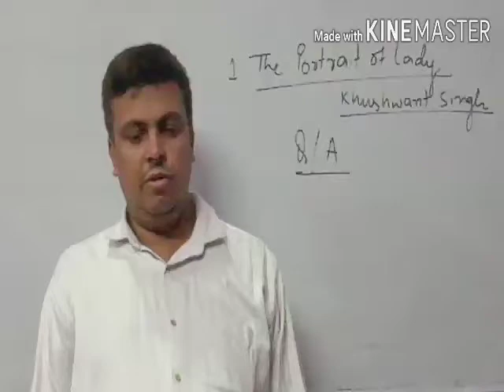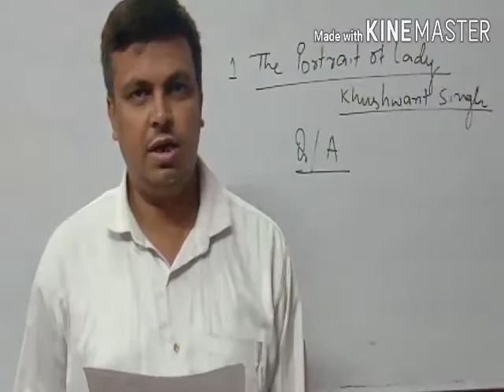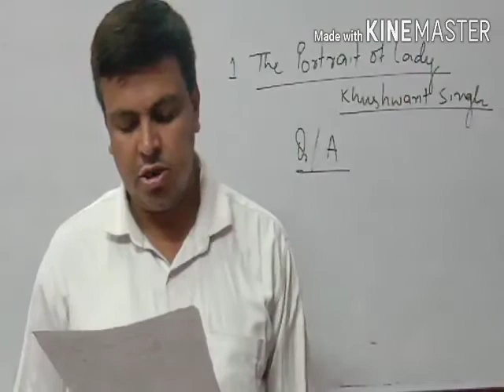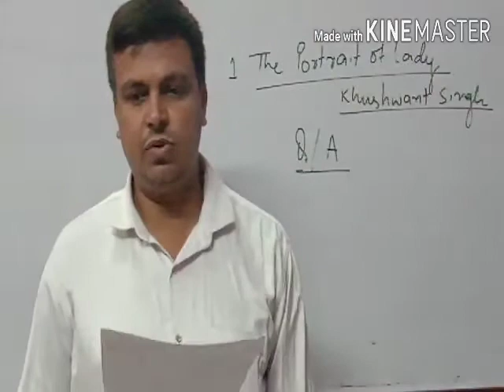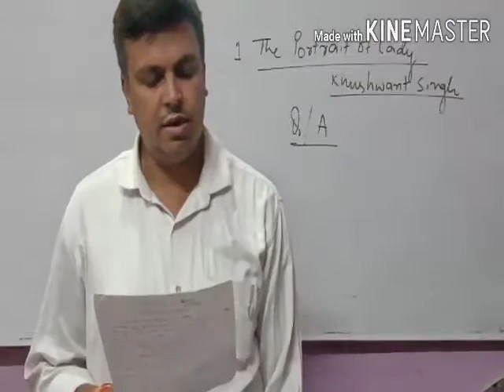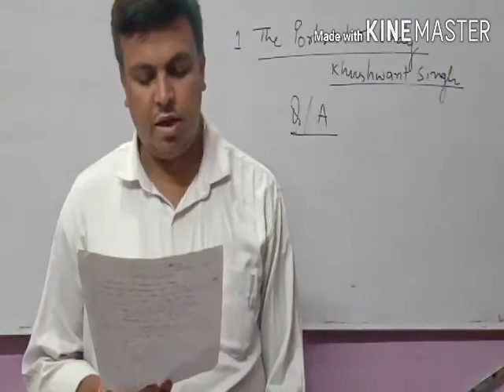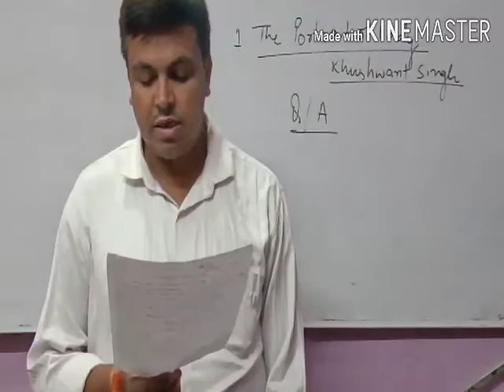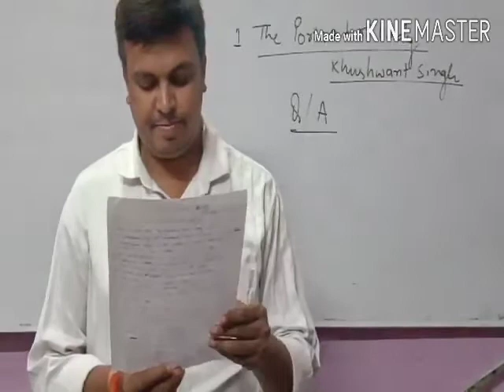Class 11 || Chapter - 1 || The portrait of lady || Hornbill Book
Teacher - TK Sir